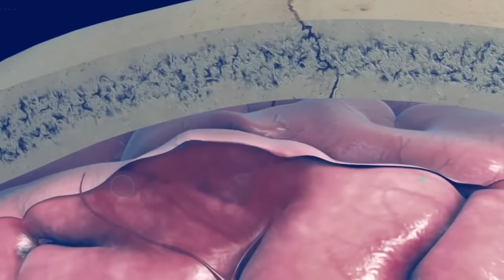ER Doctor REACTS to Green Hell Survival Game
ER Doctor Jordan Wagner is back with ER doctor reacts to Green Hell survival game healing animations in The Green Hell Series by Creepy Jar. Doctor Wagner, a real life emergency physician from Experts React Gamology ER Doctor All Healing Animations Green Hell reaction / real doctor reacts to video games Green Hell VR and Green Hell gameplay injuries. Real doctor watches and reacts to GREEN HELL most insane survival game and tells us what is accurate and what is not in this funny video game reaction. - EDUCATIONAL REVIEW

Green Hell is a survival video game developed and published by Creepy Jar. The game takes place in the Amazon rainforest. The game is played in first-person perspective in single player mode or in coop multiplayer. It is an open world simulation in which the player has to ensure their survival by collecting raw materials and food. The story revolves around an anthropologist named Jake Higgins, who wakes up in the jungle on the edge of the Amazon River. He tries to familiarize himself with the surroundings to ensure his survival and to find his wife Mia who went missing after going on a solo trip to the nearby tribal village. She is a linguist and wants to make the first contact with the indigenous people Yabahuaca. His only connection to her is through a radio in this crazy realistic survival game. Today Doctor Wagner, from Experts React on Gamology will be watching and reacting to Green Hell healing animations in games and the best healing mechanics in video games. Do you play Green Hell? Are you waiting for the new Green Hell 2? If you want Dr. Jordan Wagner to continue making this doctor reaction series and reacting to gameplay and creating video game reaction series on Gamology please give this video a like and leave a comment on which TV show or medical memes or just funny memes you'd like for him to review next.